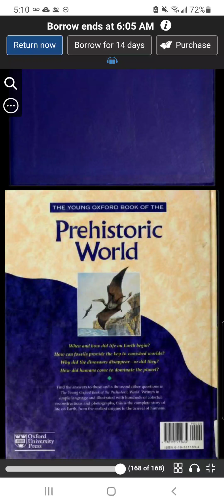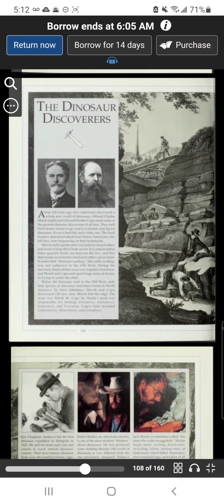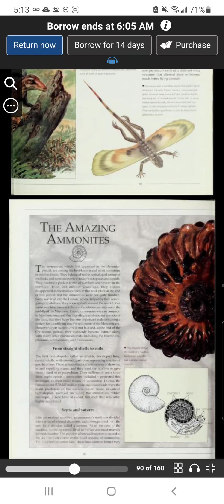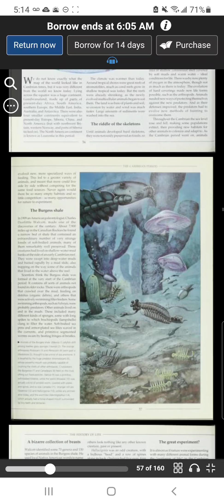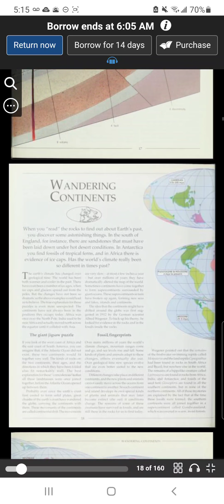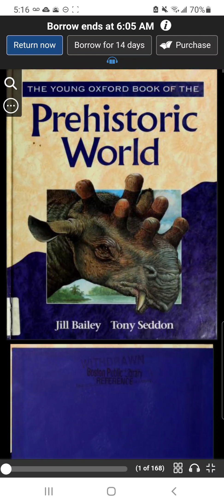El Joven Oxford Libro de Mundo Prehistorico